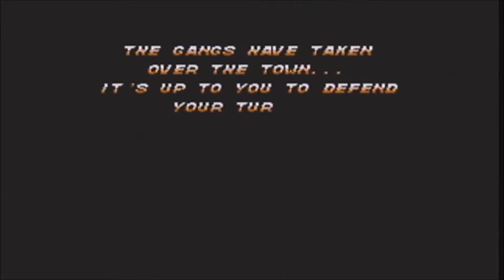Vigilante (SMS)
187 Productions Presents: Vigilante on the Sega Master System.
Funk Star
killachief187